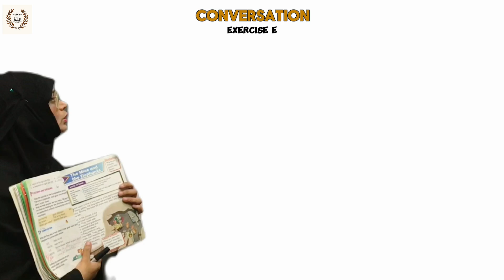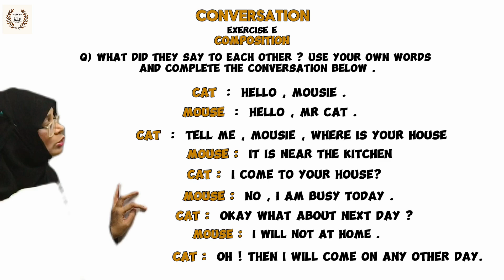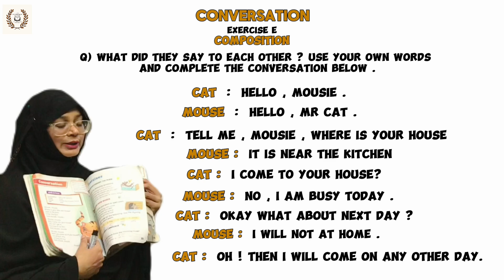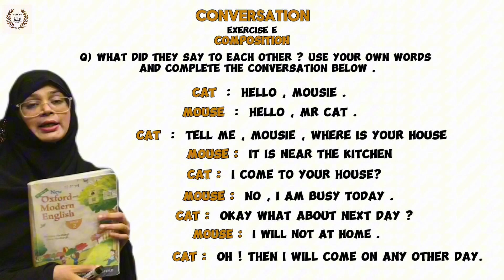Exercise E Composition | Poem - Conversation | English | Grade 2 | SNC | TMA